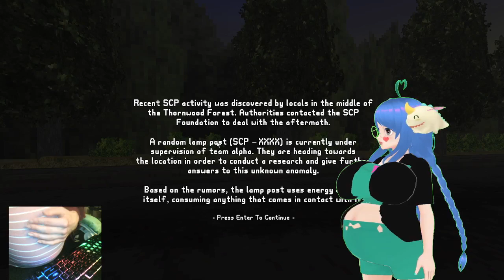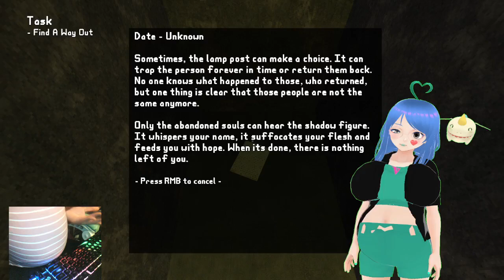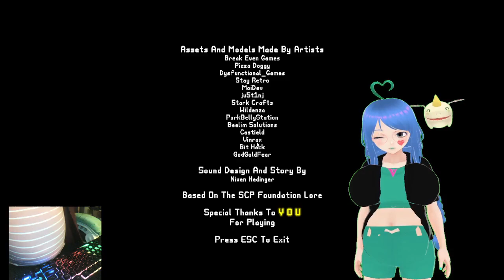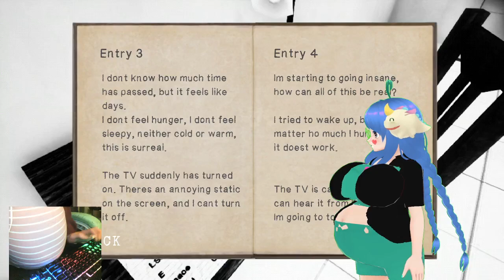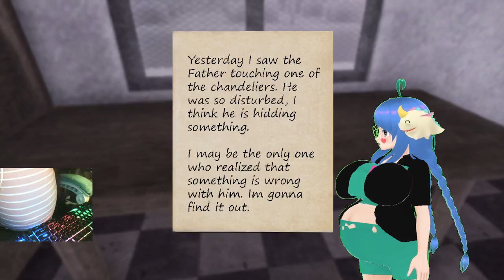3 scary games 129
Like back in the day before i got pregnant. I only could dream of what i have now. It was after lilliya that i found Elif and his Sekai. To think he... Would i ever learn of my fertitly powers if i never met Elif... Was it destiany? I mean me and lilliya are back together in my poly relation ship buttttttt. I shoudlnt dream that much it almost makes me feel liminial. Wait where did that lamppost came from?

Twitct: preggo_elise
Twiiter: @TJuju124